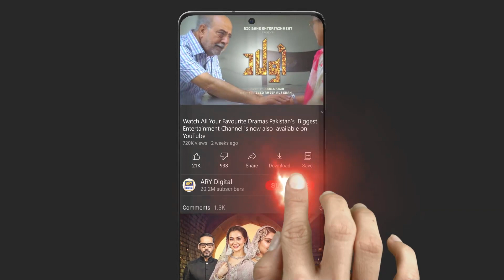Irtiza Ali Baig Ko Aam Nazron Se Dekhna Chahta Hon | Best Scene | Presented By Ariel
"Two people with good hearts meet and fall in love"

Story of simple girl and a rich boy who fell in love with each other. Despite from different backgrounds and family pressures Irteza and Sabeen wants to marry each other.

Cast:
Hiba Bukhari,
Junaid Khan,
Nazish Jahangir,
Saba Hameed,
Usman Peerzada,
Noor-Ul-Hasan,
Hasan Ahmed,
Rehan Shaikh,
Iffat Omar,
Nida Mumtaz,
Rehma Khalid,
Anita Camphor and others.